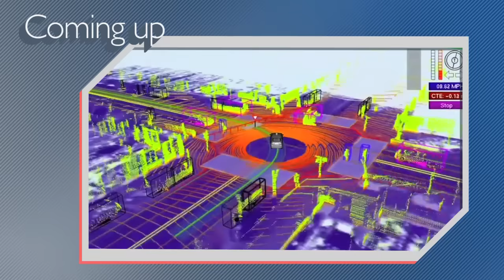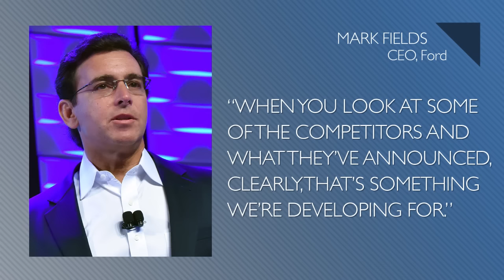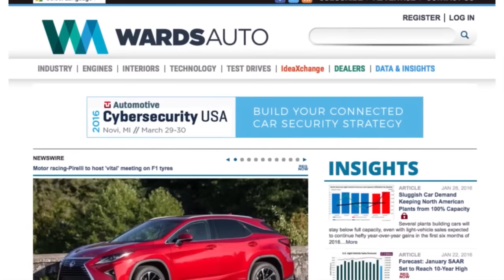Roof Racks a Real Drag, FCA Close to Deal with Google - Autoline Daily 1853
0:30 FCA Close to Technology Deal with Google
0:59 Chery’s Wild Concept Hints at Future Design
2:15 Roof Racks a Real Drag on Efficiency
3:16 Problems at KC Plant Hold Back F-150
3:52 Ford Plans to Take on Tesla & GM
5:19 Interiors Business Poised for Growth